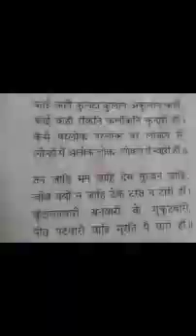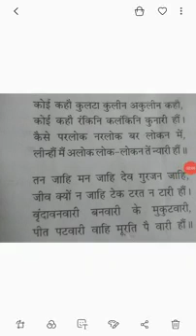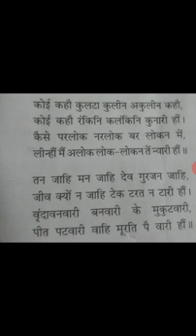कवि देव - 2(B.A.-II) By Prof. Manoj Kumar Saini (Hindi)